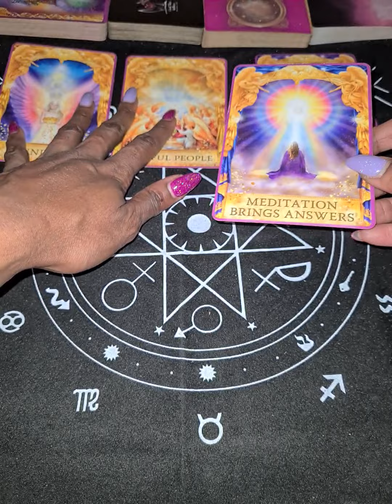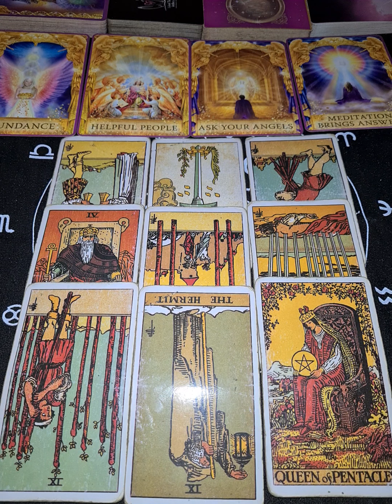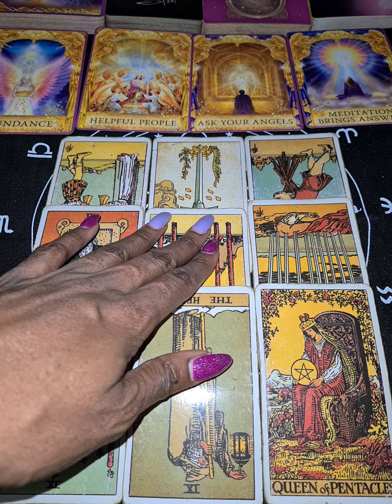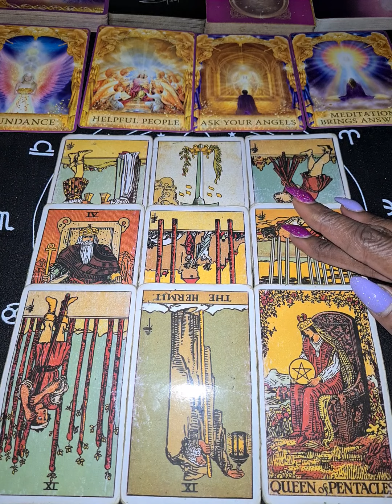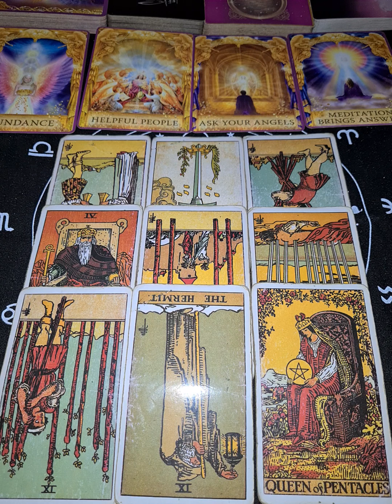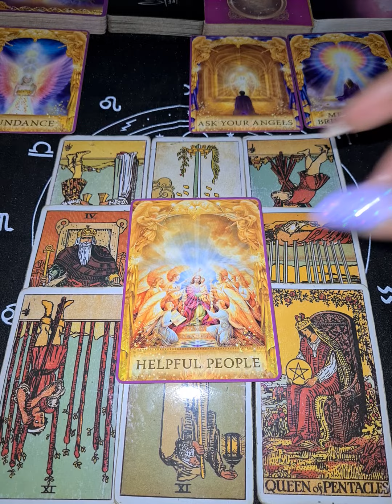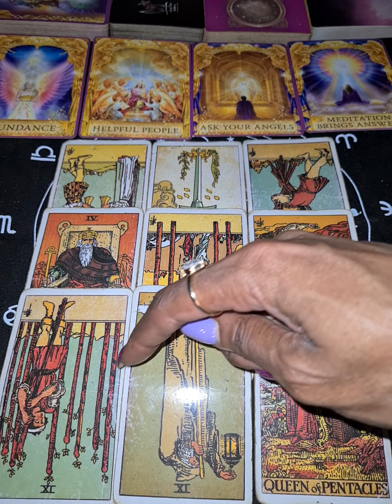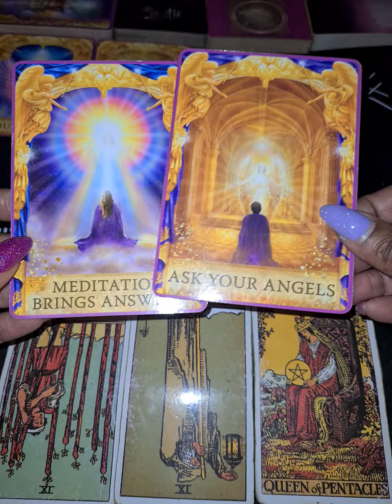TAURUS♉They Need Your Help...Longing To Talk To You & Heal This Situation💔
Cash.app/£TheEssenceofLife88